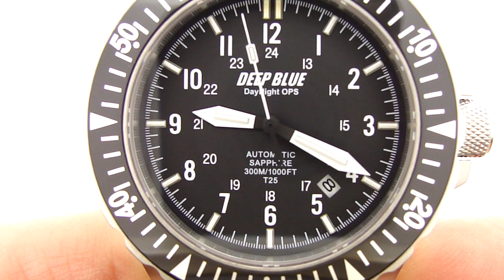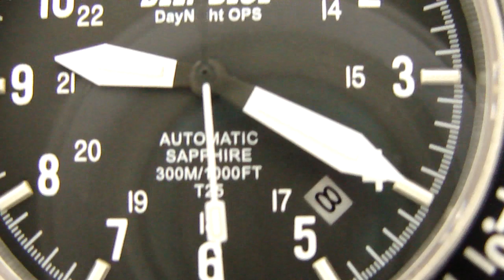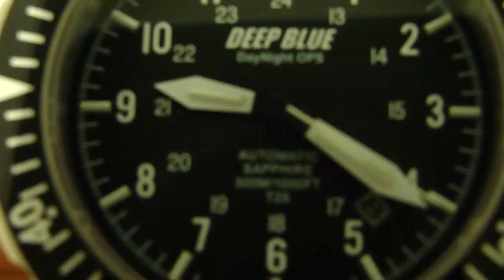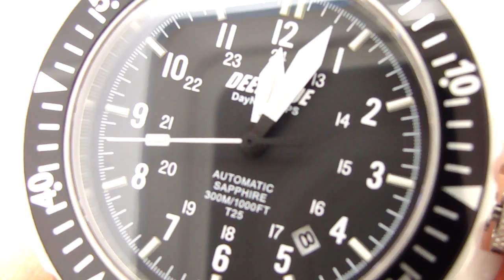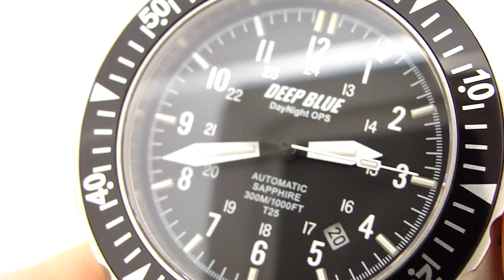Deep Blue Day Night Ops Watch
Deep Blue DayNight Ops 300m Divers Watch
Model:  T 25
Movement: Automatic, 21 jewels, 45 hr power reserve
Caliber:  Miyota 8215
Case: 316 Stainless steel
Diameter: 44.5mm (50mm with crown)
Thickness: 15mm
Weight: 224g
Dial: Black with white markers/hands
Features: Date between 4:00 and 5:00, Tritium tubes
Bezel: Uni-directional rotating, 120 clicks
Band: Stainless steel bracelet, push button deployment
Lug Width: 22mm
Crystal:  Sapphire
Depth Rating: 300m / 1000 ft
Crown: Screw-down
Includes: Deep Blue hard case, booklet, rubber strap, bracelet tool
Condition: Excellent condition. Lume does not glow bright.
Retail Price:  Unknown/Sold-out by Deep Blue
Extra Info: Number 131 out of only 1,000 made.